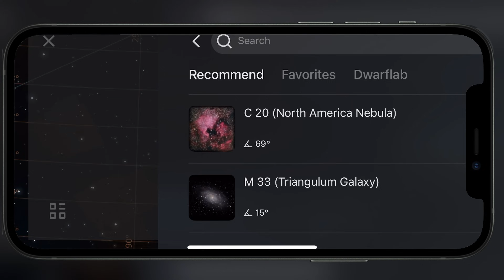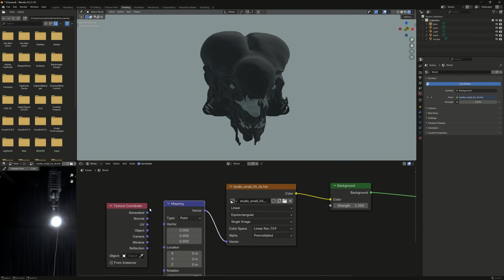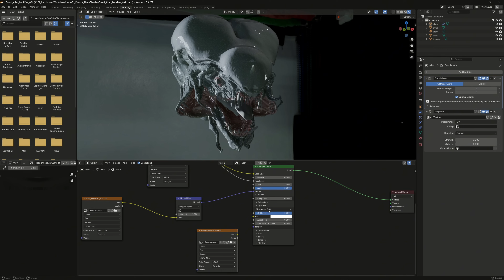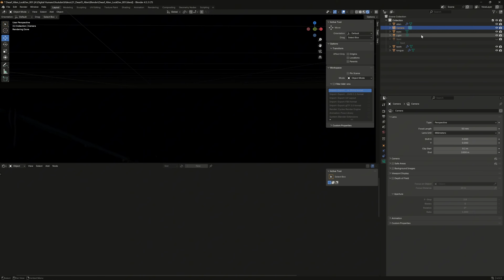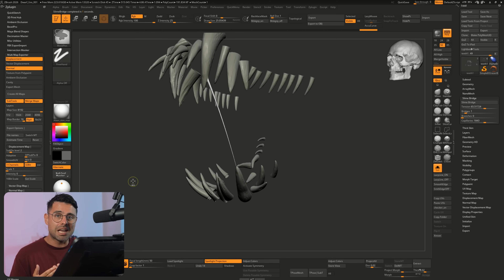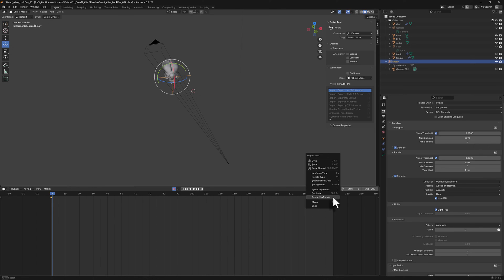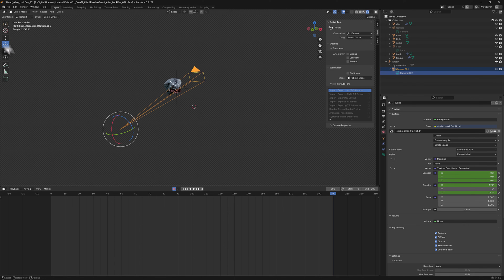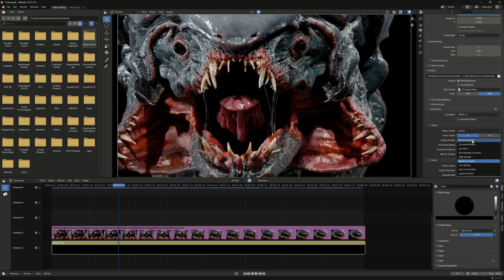I Created THIS Alien in Blender 4.5 Vulkan....3-Second Renders! 🤯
In this video I test the new Blender 4.5 Vulkan update and show how it changes the speed of rendering and lookdev. You’ll learn how to activate Vulkan, set up HDRI lighting, use UDIMs and displacement maps, refine shaders, and render with Cycles and Eevee. Vulkan makes Blender feel faster and more responsive — even with subdivisions, displacement, and denoising active.

Have you tried Vulkan in Blender 4.5? Share your experience in the comments!

00:00 Intro
01:04 Turn ON Vulkan in Blender 4.5
01:21 Loading the Environment in Blender
02:17 Setting up the Displacement
03:47 Loading the textures in Blender
05:07 Rendering with Cycles in Blender 4.5
06:37 Camera view set up
08:22 Zbrush Slime Bridge
09:01 Finalizing LookDev in Blender
09:48 Turtnable Camera in Blender
12:11 Render Settings
12:52 Blender Video Editor